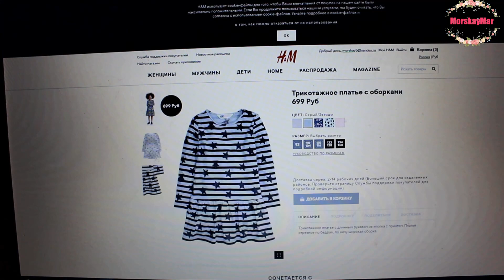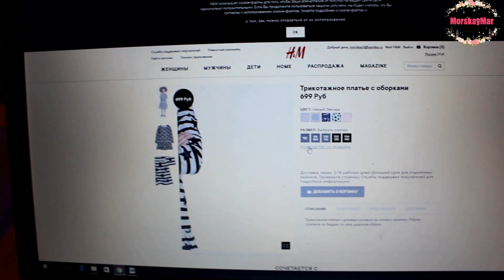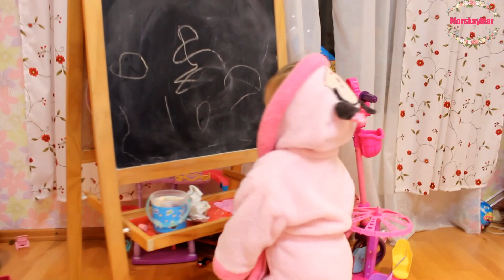ВЛОГ Просто наш веселый выходной)